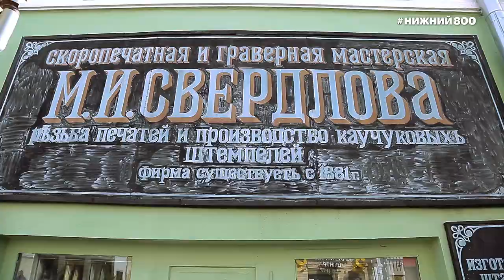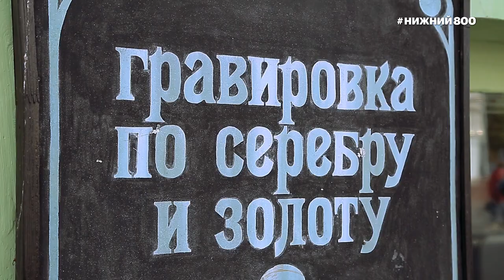Нижний с Перцем. Свердлов в СССР и Пешков во Франции: судьба двух братьев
нижний800 Яков Свердлов и Зиновий Пешков
Проект к 800-летию Нижнего Новгорода реализован благодаря поддержке "Команды 800"!